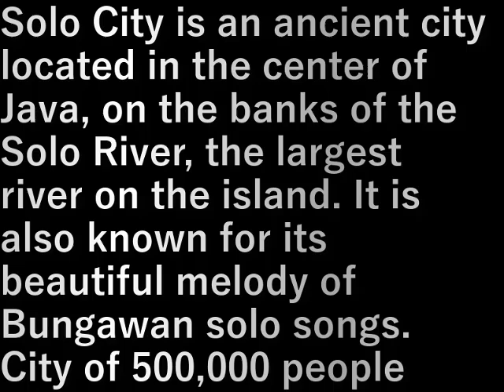インドネシア②.19ソロ市の街並み1Indonesia ②.19 Solo cityscape 1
ソロ市はジャワ島中央部に位置する
ジャワ島最大の川「ソロ川」のほとりにある古都。
美しいメロディで歌われたブンガワン・ソロの歌でも知られる
人口５０万人の都市

Solo City is an ancient city located in the center of Java, on the banks of the Solo River, the largest river on the island. It is also known for its beautiful melody of Bungawan solo songs.
City of 500,000 people

設備屋の適当田舎暮らし